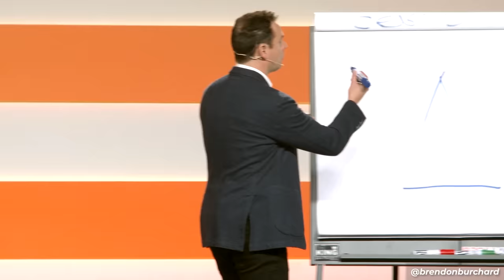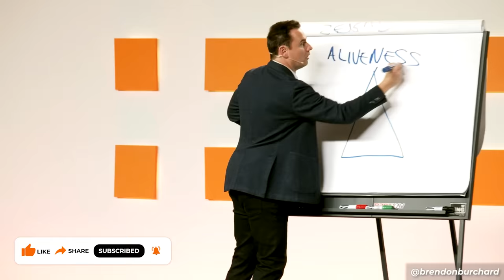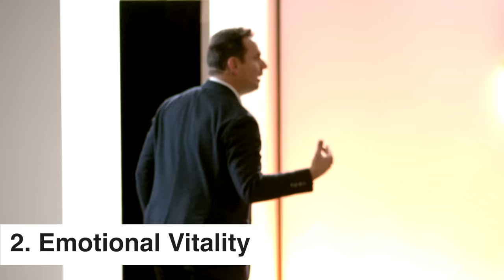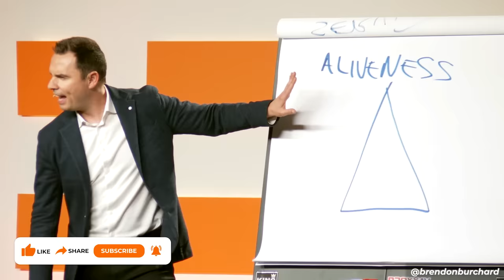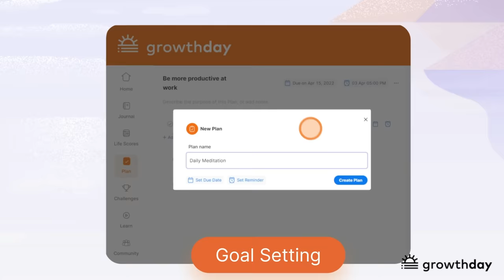How to Feel Alive Again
1. Get my DAILY LIFE COACHING AUDIO exclusively on GrowthDay, the world's first all-in-one personal development app

2. Advanced offer: Do you want to become a Certified High Performance Coach?

5. Complement with my latest audio podcast episode on MOTIVATION WITH BRENDON BURCHARD

6. Get my High Performance Planner, the best productivity planner and journal in the world

Brendon Burchard is the world’s leading high performance coach, a 3-time New York Times bestselling author, and one of the most-watched, quoted, and followed personal development trainers in history. SUCCESS Magazine and O, The Oprah Magazine, have both named him one of the most influential leaders in personal growth and achievement. Forbes named him the world’s leading high performance coach and Larry King named him the world’s top motivational trainer.

Brendon’s personal development trainings have more than 500 million views. Over 3,000,000 students have completed his online courses and video series. He’s created 20 blockbuster online courses in personal and professional development, including the most popular motivation, confidence, habits, leadership, and high performance courses of all time. For these results, Oprah.com named him “one of the most successful online trainers in history.” Success Magazine named Brendon “one of the Top 25 Most Influential Leaders in Personal Growth and Achievement.” Brendon has been on the cover of Success Magazine twice.

A #1 New York Times, #1 Wall Street Journal, and #1 USA Today bestselling author, Brendon’s books include High Performance Habits, The Motivation Manifesto, The Charge, The Millionaire Messenger and Life’s Golden Ticket. His most recent book, High Performance Habits: How Extraordinary People Become That Way, was a multiple week Wall Street Journal bestseller, and Amazon editors named it one of the “Top 3 Best Business & Leadership Books.”

Brendon is also the executive producer and star of MOTIVATION WITH BRENDON BURCHARD on Apple Podcasts, which debuted at #1  across all categories in its first season. It was a Top 10 Self-Help podcast for over 100 weeks, and after 5 years continues to be a chart-topping health podcast.